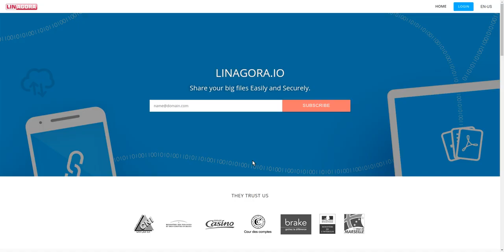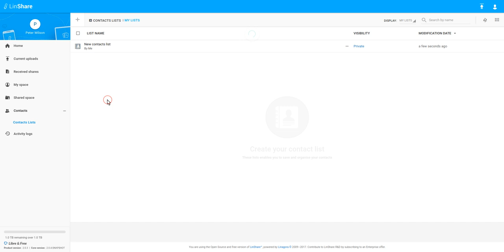LinShare-Saas Sprint #1 Demo - Premium offer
In this video, we are going to see how to pass from a 'free' account to a 'premium' account and see this reflected in the LinShare application